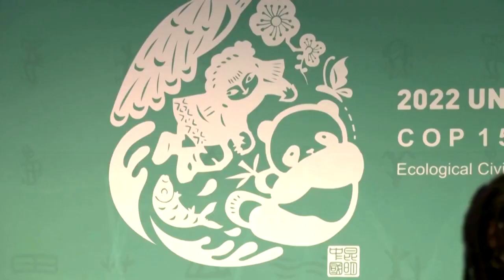Einigung auf UN-Hochseeschutzabkommen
Nach jahrelangen Verhandlungen haben sich die Vereinten Nationen auf ein Abkommen zum Schutz der Weltmeere geeinigt. Die Vereinbarung soll dazu beitragen, den Verlust der biologischen Vielfalt im Meer aufzuhalten und Entwicklung zu gewährleisten.

Umweltministerin Steffi Lemke spricht von einem historischen Schritt.